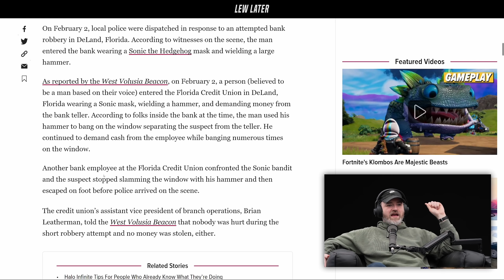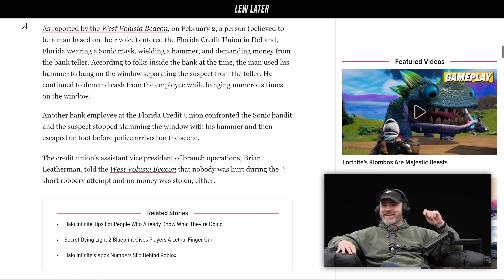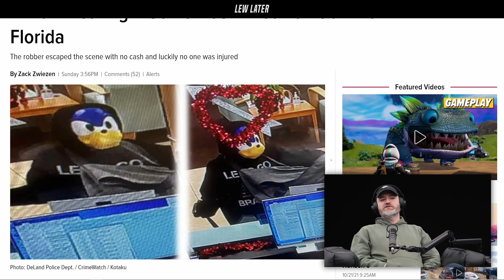Reacting To Sonic The Hedgehog Robber...